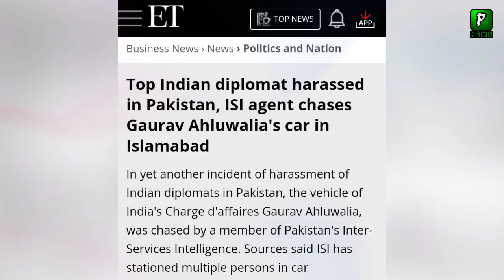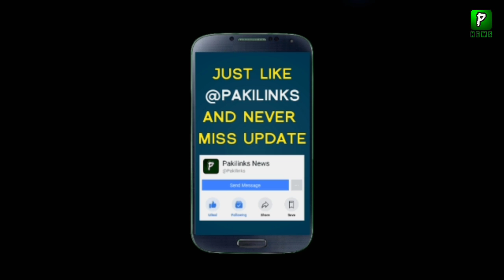Pakistani Ambassadors In India | Modi | Pakistan | PM Khan | Narendra Modi Latest News